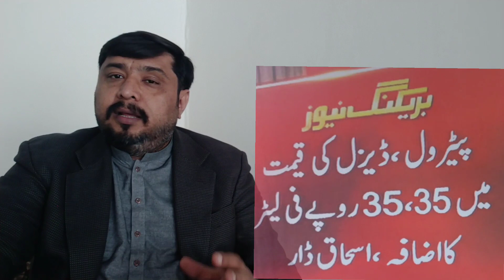Plan Ishaq Dar Failed | Only Solution is Elections | Petrol Price Increased | Breaking News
Plan Ishaq Dar Failed |
Only Solution is Elections |
Petrol Price Increased |
Finance Minister Announced Petrol Price |

Bad news for the people who are worried about inflation, there are speculations about the increase in electricity, gas and other food items including medicines, but finally the experienced and capable team commander of the imported government, Federal Finance Minister Ishaq Dar has decided to increase the price of petrol and diesel.  It has announced a huge increase of around Rs 35 per litre.
 Federal Finance Minister Ishaq Dar said in a press conference that the news of artificial shortage of petroleum products came out and the prices of petroleum products in the global market increased by about 11%, due to which the prices of petrol and diesel increased by Rs.  And the price of kerosene, light diesel is being increased by Rs 18 per litre.
 He said that speculations are being made to increase the price of petrol by Rs 50 per litre. The price of petroleum products has not been increased even once in the last 4 months.  The prices should be increased to eliminate the artificial shortage. Finance Minister Ishaq Dar said that the increase in the prices of petroleum products has been implemented from today.
 According to the sources, after the alleged increase in prices, petrol has been increased to Rs 249 80 paise per litre, high speed diesel to Rs 262 80 paise per litre, kerosene oil to Rs 189 per liter and light diesel to Rs 187 per litre.
 On the other hand, there were reports of shortage of petrol and diesel in various cities of Punjab, long queues of vehicles were formed at the pumps.
 According to media reports, queues of vehicles have formed due to shortage of petrol in various cities of Punjab province, many pumps have been closed due to shortage of petrol in Sialkot city.  There are reports of long queues of vehicles at the pumps due to shortage of petrol in surrounding areas including Bahawalpur and Ochsharif.
 Spectators were reporting that the prices of petroleum products may go up significantly, while according to our sources, the price of petrol is Rs 300 per liter after the increase in the value of the dollar and to meet the IMF conditions.  will come close to,,,
 Now coming to the scenario seen a few days later which is likely to increase the price of electricity by around 7.5 rupees per unit, gas prices by around 46% to meet IMF conditions, and with that.  The prices of medicines are also going up, the remaining part has to be met by the storm of inflation which is currently hovering over the heads of us Pakistanis and especially the middle class segment is being felt.
 Viewers will respect and care for the humanity living in the environment and will take care of themselves very much.
 May Allah Hafiz allow Ahmed Hasan Awan

Fuel prices in Pakistan can increase for a variety of reasons, including fluctuations in global oil prices, changes in government taxes and subsidies, and fluctuations in the exchange rate of the Pakistani rupee. Additionally, supply-side factors, such as disruptions in supply due to political instability or natural disasters, can also affect fuel prices.
Inflation in Pakistan can be caused by a variety of factors, including rising food and energy prices, an increase in government spending, and monetary policy decisions made by the central bank. Additionally, external factors such as changes in global commodity prices and fluctuations in the exchange rate can also contribute to inflation in Pakistan. The country also facing a trade deficit and fiscal deficit which also adding pressure on inflation.
The International Monetary Fund (IMF) provides financial assistance to member countries experiencing economic difficulties. Pakistan has had a history of seeking financial assistance from the IMF, most recently in 2019. The IMF's assistance is typically provided in the form of a loan, and the funds are disbursed in tranches (installments) based on the country's progress in meeting certain economic reform benchmarks. The IMF program for Pakistan includes fiscal and monetary policies, structural reforms and other measures to improve the balance of payments, restore fiscal sustainability and promote growth. The program may include measures such as reducing the budget deficit, implementing tax and energy sector reforms, and implementing monetary policies to curb inflation and stabilize the exchange rate.